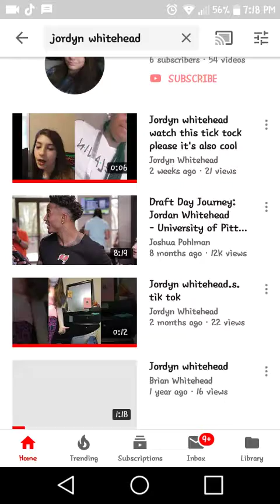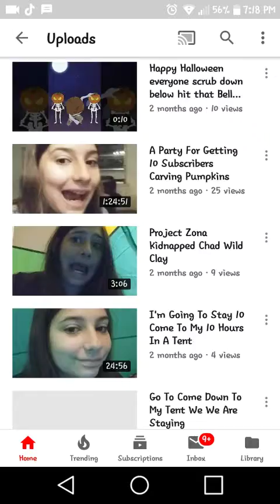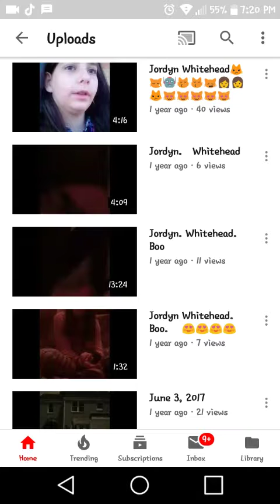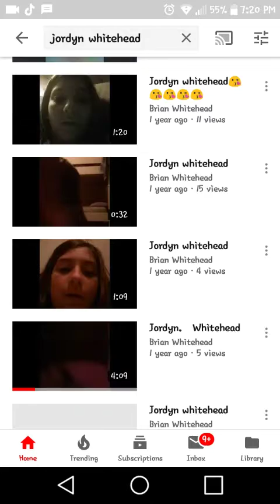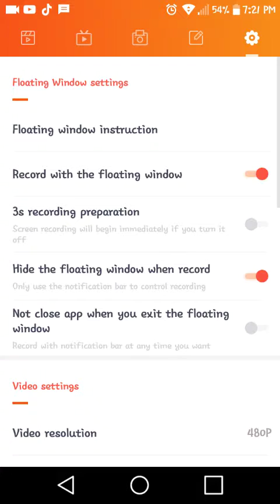. Reacting to my old YouTube videos😣😣😣😣😣